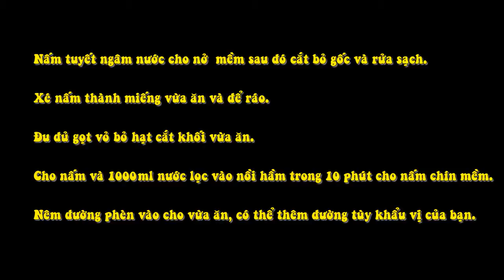Súp Nấm Đu Đủ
Nguyên liệu nấu súp nấm đu đủ

300g đu đủ hường
2 cây nấm tuyết khô
20g đường phèn

Cách nấu súp nấm đu đủ

Nấm tuyết ngâm nước cho nở  mềm sau đó cắt bỏ gốc và rửa sạch.

Xé nấm thành miếng vừa ăn và để ráo.

Đu đủ gọt vỏ bỏ hạt cắt khối vừa ăn.

Cho nấm và 1000ml nước lọc vào nồi hầm trong 10 phút cho nấm chín mềm.

Nêm đường phèn vào cho vừa ăn, có thể thêm đường tùy khẩu vị của bạn.

Cho đu đủ vào nấu chín đu đủ thì tắt bếp.

Trình bày và thưởng thức

Múc súp nấm đu đủ ra bát.

Bày ra bàn cùng muỗng và mời mọi người cùng thưởng thức.